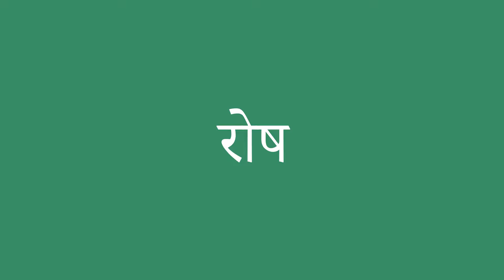रोष इंग्लिश में क्या है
रोष को अंग्रेजी में सही तरह से कैसे बोलें। ध्यान से सुनो।
रोष का हिंदी से अंग्रेजी में सही अनुवाद क्या है?आप अमेरिकी व्यक्ति की यरह बोलिए।